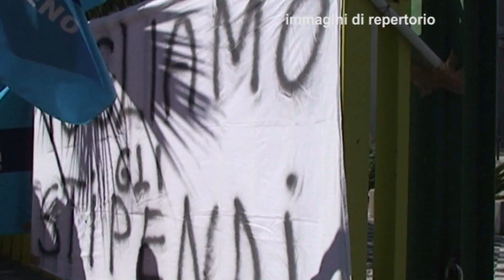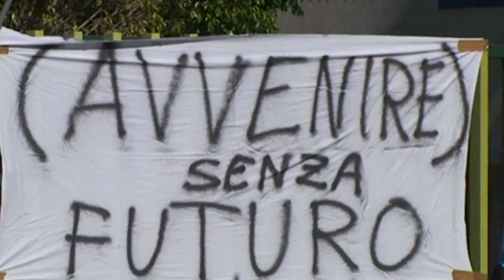Rifiuti a Scalea Conti chiusi con l'Avvenire ok